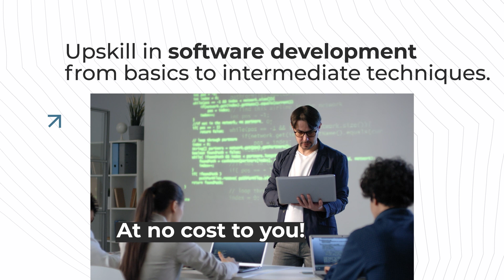Calling for applications: Software Development Programme | CapaCiTi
📢 Have you recently graduated with a tech qualification? Are you an aspiring Alpha Geek wanting to build a network and career through our Software Development programme with no costs attached?

Join us and learn to use various tools and languages to develop both front-end and back-end (server) software components at no cost to you❗

The Software Development programme takes place over 18 months, with training modules focusing on front-end and back-end development and a 12-month placement that allows you to build your own Software Development career 💻

Upon completion of the programme, you may be eligible to apply for a career in a top financial institution or other relevant partners 🎓

📂 Applications are now open!